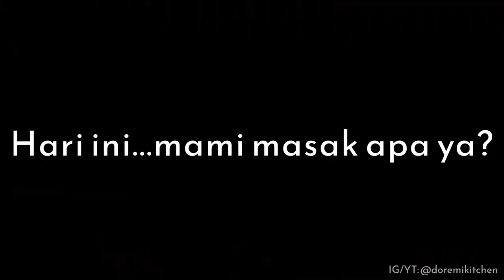(ENG SUB) Resep Mami: Soto Ayam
Soto Ayam mami memang gak ada duanya deh! Kangen soto juga gak kalian?

Ayam: 1/2 ekor
Air: 2500 cc
Bawang merah: 8 siung
Bawang putih: 8 siung
Tauge: sesuai selera
Serai: 5 batang
Daun salam: 5 helai
Kemiri: 10 butir
Kunyit: 2-3 cm
Gula: 2 sdm
Garam: 2 sdm
Lada: 1 sdt

Optional - sesuai selera:
Telur Rebus
Jeruk Nipis
Emping
Daun Bawang

There's really nothing that can compare to Mom's Soto Ayam! Are you missing Soto too?

For those of you who are not residing in Indonesia and do not have access to a traditional market, below a few Amazon links for your reference :)

Chicken: 1/2 chicken
Water: 2500 cc
Shallot: 8 cloves
Garlic: 8 cloves
Bean sprouts: as you'd like
Lemongrass: 5 pcs
Bay leaves: 5 pcs
Candlenuts: 10 pcs
Turmeric: 2-3 cm
Sugar: 2 tbsp
Salt: 2 tbsp
Pepper: 1 tsp

Optional - as you'd like:
Boiled eggs
Lime
Belinjo Crackers
Spring onions

With love,
Lilly & Mel